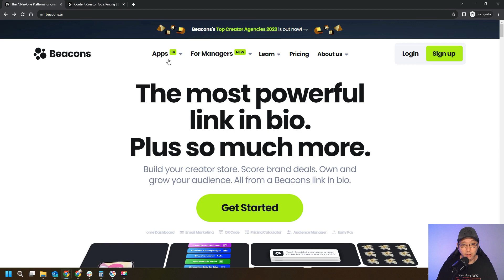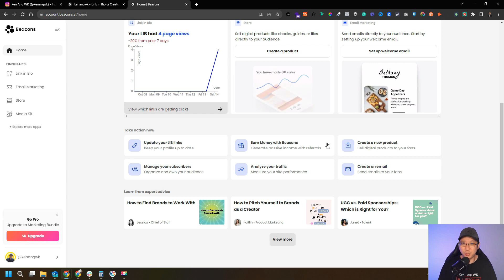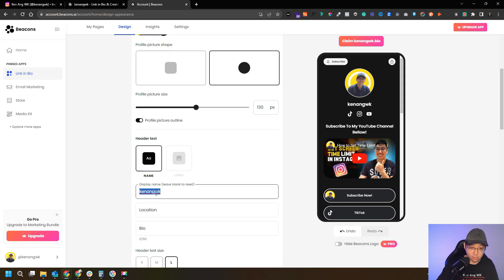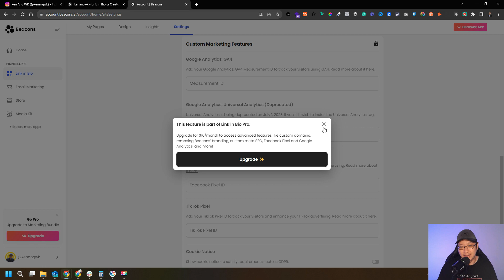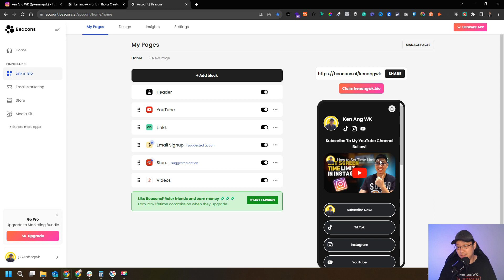How to Create Link In Bio Page For Free | Beacons.ai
Most social media platforms allow you to add a link in your bio to take followers to your website, product page, content, or some other important page.

I've added the link below so you can sign up for Free.

And hey! If you sign up using my link you can get $20 in credit to use on a pro membership 🎉